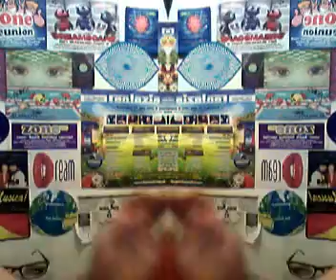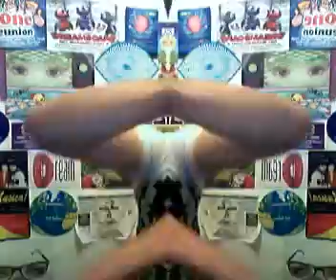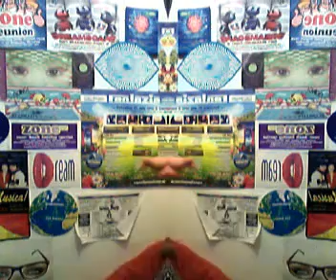MAD BUZZZ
Lee Watson on Raversparadise.co.uk MINT SET!!!